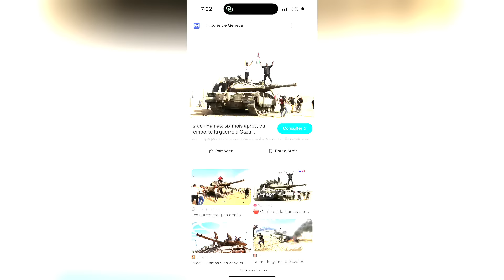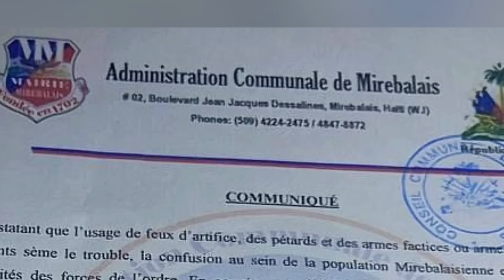Nouvèl sa Souke tout Peyi a..Entèpòl pral Mare Dyaspora Ki Konn nan Pale ak Bandi?..Sendomeng